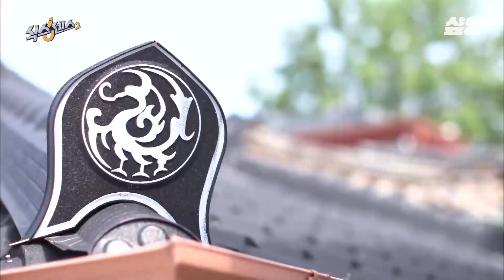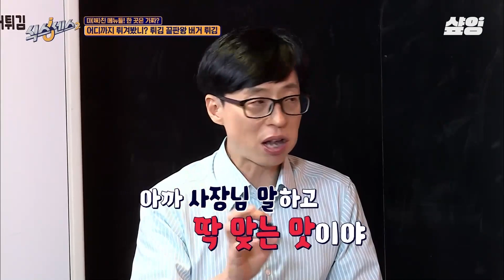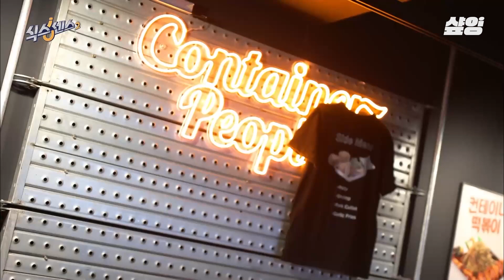어어. 준호야 난데. 지금 우리 집 앞이다. 어어 끈어. 완벽한 집주인 준호 유퀴즈 강림 기념🙌 식센이들이랑 핫티스트한 케미도 무조건 봐야 함